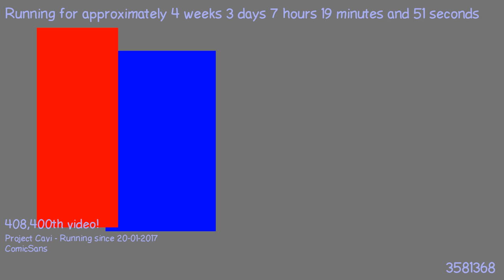1487654650 - Webdriver Cavi - H